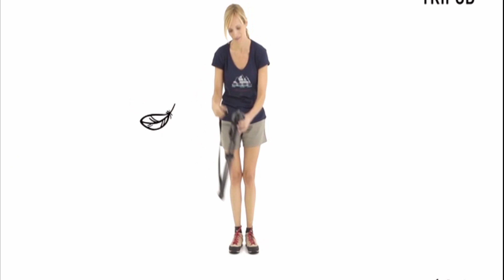เก้าอี้พับพกพา